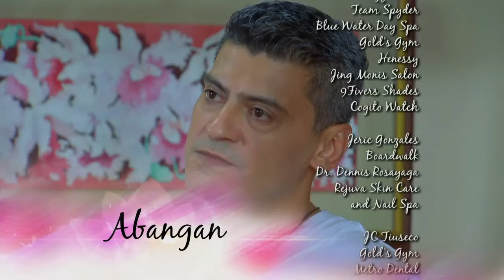Destiny Rose: Full Episode 87